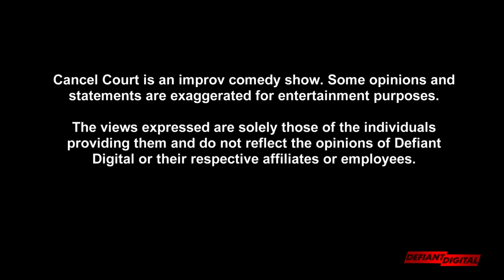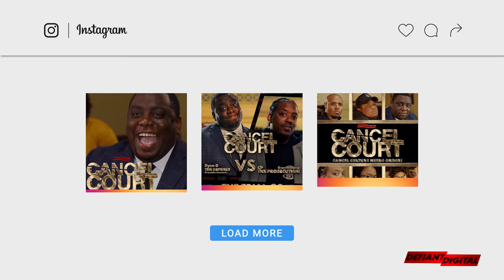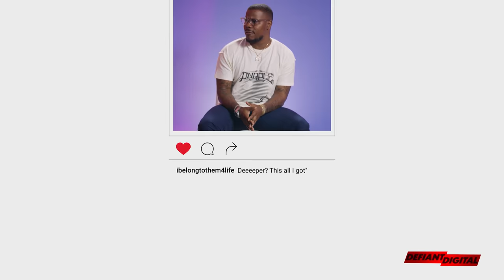The Trial Of Lil Wayne's Black Card | Cancel Court EP 3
Cancel Court is an improv comedy courtroom show where two comedians battle head to head as attorneys and conduct a trial to determine if a celebrity should be “canceled”. The comedians will present their case before the judge and jury, who will give the final ruling based on the facts presented.

Cancel Court EP 3 | The Trial Of Lil Wayne's Black Card

Cast:
Prosecution - Teddy Ray @TeddyRayOfComedy
Defense - Patrick Cloud @PatrickCloudChannel
Judge - Tony Towns @t_towns
Baliff - Ariel Rogers @arieljaneill
Created By - Dmario Dudley & Kenny McClendon